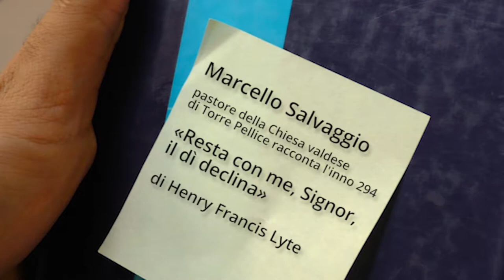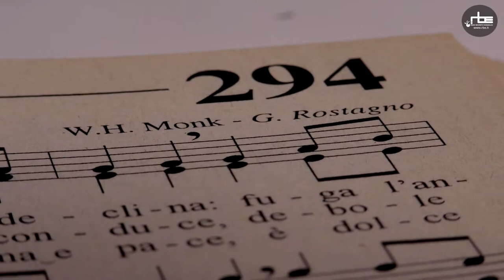Un Inno a settimana - Marcello Salvaggio racconta l'inno 294 «Resta con me, Signor, il dì declina»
Questa domenica Marcello Salvaggio, pastore della Chiesa Evangelica Valdese di Torre Pellice, ci racconta l’Inno 294 «Resta con me, Signor, il dì declina» composto da Henry Francis Lyte a metà XIX secolo.

Alcuni materiali interessanti:
➡️ L'Inno sul sito della Chiesa Evangelica Valdese - Unione delle chiese metodiste e valdesi
➡️ Alcune opere di Henry Francis Lyte sul sito dell'Internet Archive
➡️ Alcune opere di William Henry Monk sul sito dell'Internet Archive